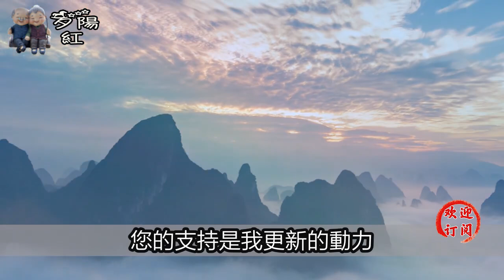想和你发展亲密关系的女人，一般会给你三个“暗示”，别错过